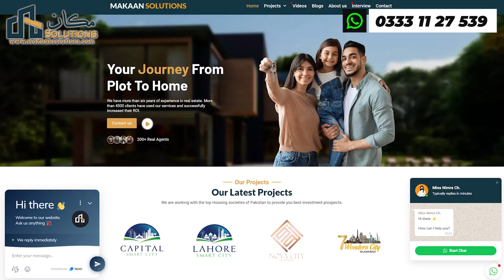Bahria Town Peshawar | Bahria town Vs Citi Housing | Clash of Titans | Bahria Town Fraud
In this video, you will witness Bahria Town Peshawar | Bahria Town Vs Citi Housing | Clash of Titans | Bahria Town Fraud

Bahria Town Peshawar Gate
Bahria Town Peshawar Files
Bahria Town Peshawar Launching
Bahria town Peshawar price list
Bahria town Peshawar 2023
Bahria town Peshawar 5 marla plot price
Bahria town Peshawar plots for sale
Bahria town Peshawar latest news
Bahria town Peshawar booking online